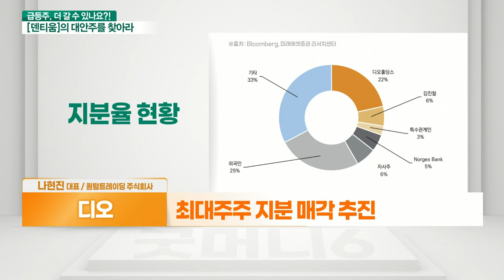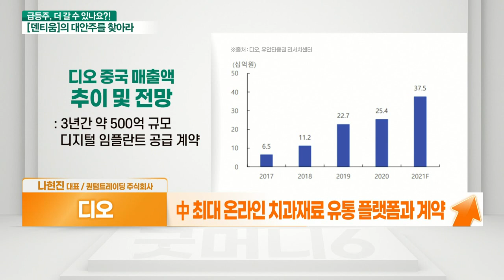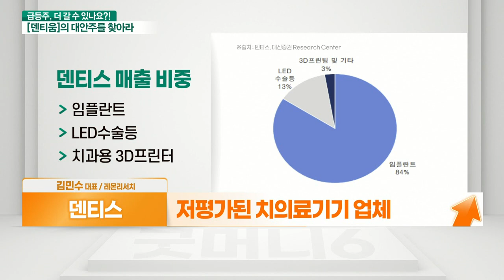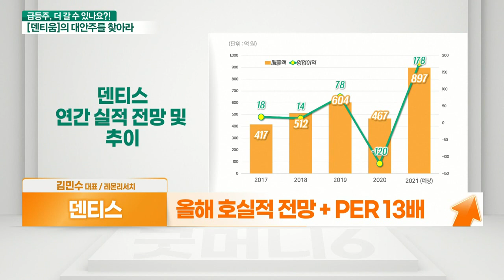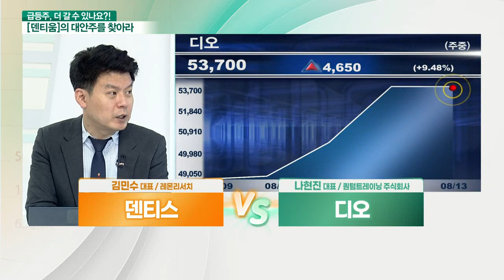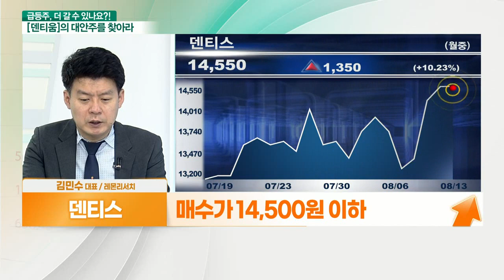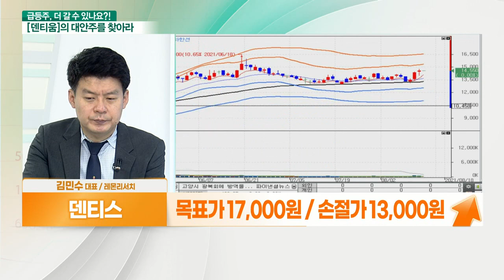덴티스... 임플란트 수요 회복 VS 디오... 해외 성과 가시화, 기저효과 기대_대안주를 찾아라 (20210813)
- 저평가된 치과 의료기기 업체
- 의료용 조명 등 국내 치과 점유율 1위
- 국내 및 글로벌 68개국 수출
- 치과 전용 3D 프린터 소재 개발 완료
- 올해 호실적 전망 + PER 13배

- 최대주주 지분 매각 추진
- 세계 1위 임플란트社, 디오 지분 인수 검토
- 中 최대 온라인 치과 재료 유통 플랫폼과 계약
- 국내 매출 전년대비 38.6% 성장
- 美·中 매출 꾸준히 증가 추세